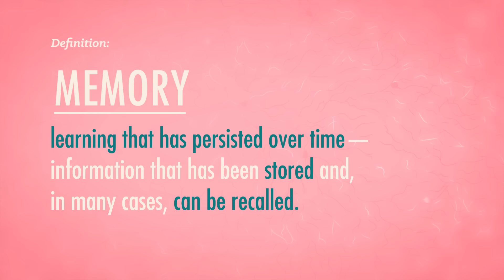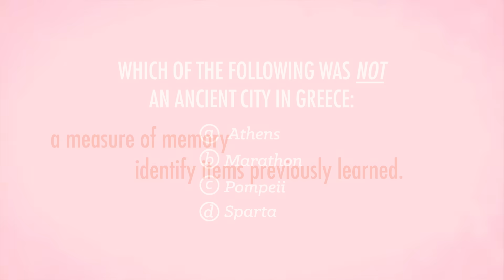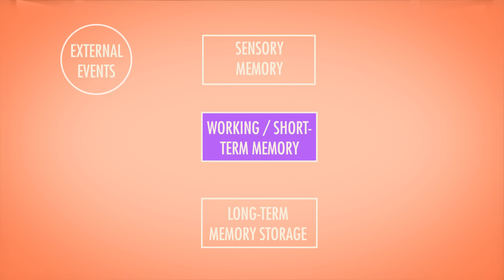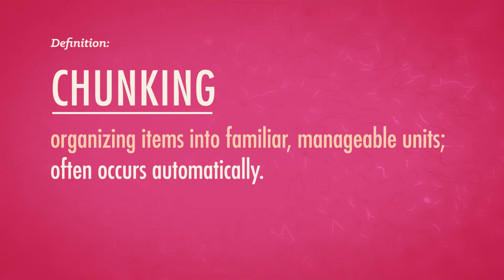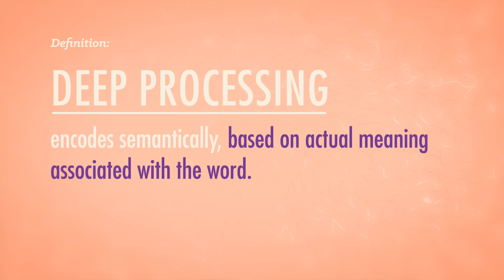How We Make Memories: Crash Course Psychology #13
Remember that guy from 300? What was his name? ARG!!! It turns out our brains make and recall memories in different ways. In this episode of Crash Course Psychology, Hank talks about the way we do it, what damaging that process can do to us, and that guy... with the face and six-pack...

Chapters:
Introduction: Memory 00:00
Accessing Memory: Recall, Recognition, and Relearning 1:44
How Memory is Stored 2:48
Working Memory 4:24
Explicit Memory 4:56
Implicit Memory 5:19
Types of Long-Term Memory: Procedural & Episodic 6:12
Mnemonics, Chunking, and Memory Tricks 6:59
Shallow vs. Deep Processing 7:28
The Importance of Memory 8:33
Review & Credits 9:06